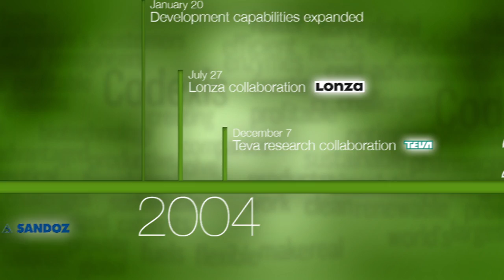Codexis 10 Year Anniversary